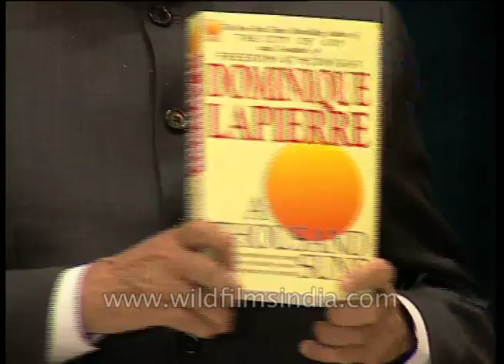Egyptian history, French author Dominique Lapierre, Olympic figure skater - What's in common?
At an art exhibition in Delhi, photographs taken on the expedition for Queen Cleopatra of Egypt are displayed. The expedition is carried out in the sea where the historic Egyptian city of Alexandria is buried near the modern city of Alexandria in Egypt. The expedition led by the French explorer Frank Gaudio goes back to Cleopatra's Egypt.

Dominique Lapierre launches his book 'A Thousand Suns' in India. The author is also known for his charitable contribution towards the lepers in Calcutta.

Dominique Lapierre: " It is an extraordinary experience for me to launch A Thousand Suns for the first time in the world in India. It is a publishing premiere and I'm very proud because the royalties from A Thousand Suns is going to go to the people of the Sundarbans. It's gonna benefit those about whom I speak."

Russian ballet troupe on tour of the Indian Experience enthralls Mumbai with performances to Tchaikovsky's Swan Lake. Members of the dance troupe skated in artificial ice and include Russian Olympic medalist Natalia Mishkutionok and she shares her experience with the Indian crowd after the performance.